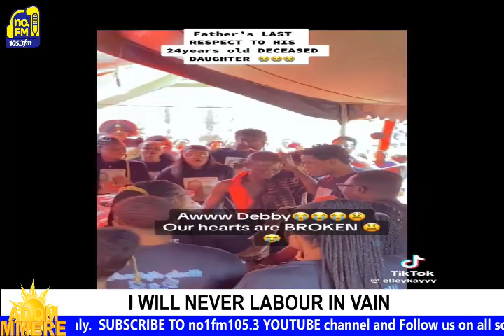A Ghanaian lady gets US visa documentation as citizen de'ad father pay last respect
A Ghanaian lady gets US visa documentation as citizen de'ad  father pay last respect to his 24yr old daughter awooooo asemooo